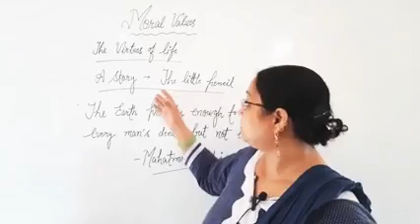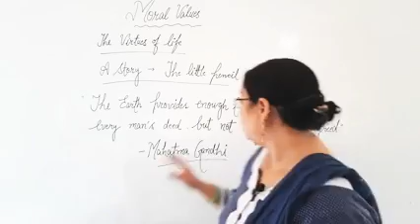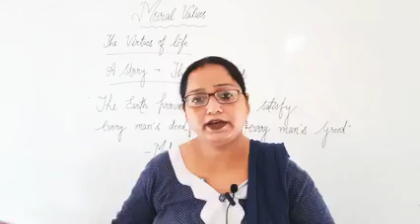The little pencil... Story!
Dear students, listen to the story carefully and take away goodness from it.